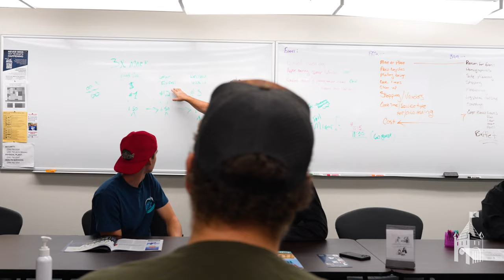Hospitality Management @ LC State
Do More @ LC State